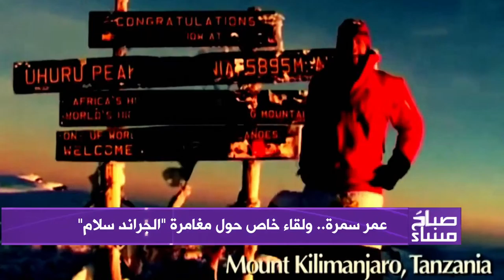Omar Samra - Sabah Masaa' (Al Ghad Al Araby) - 21 Jan 2015